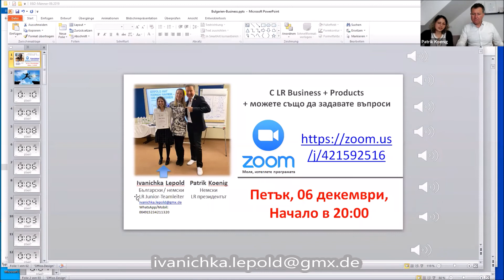Историята на Иванка Леполд - Защо станахте партньор на LR?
LR е шанс за вас.
LR е честен бизнес за мен
LR ви дава здраве
LR ви дава повече красота
LR ви дава успех
LR ви дава сигурно бъдеще

Ние ви даваме знанията за успех във всички области